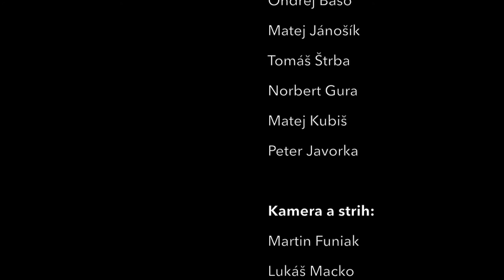Prepad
účinkuje
Skupina historického šermu Budzogáň